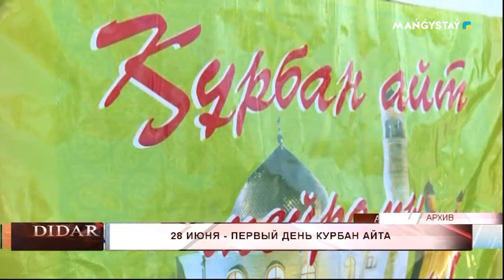28 июня - первый день Курбан айта